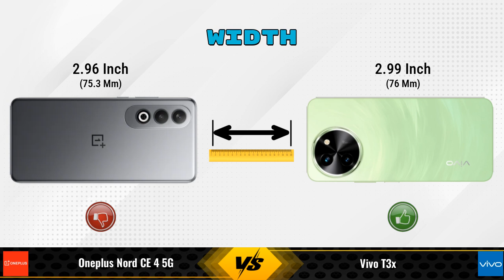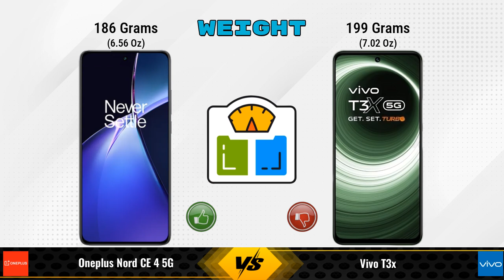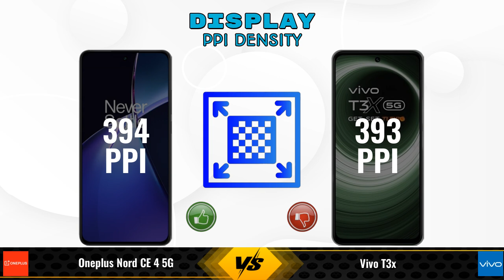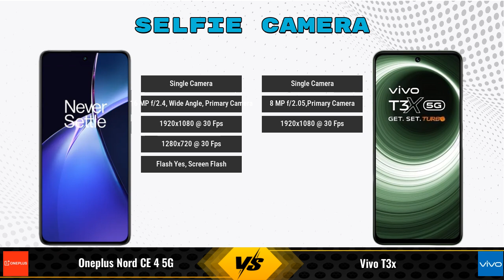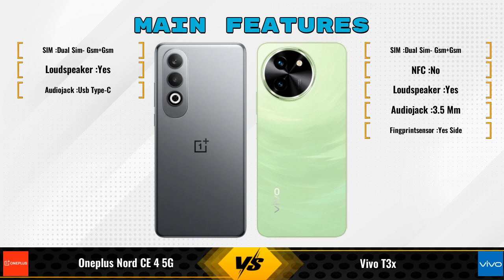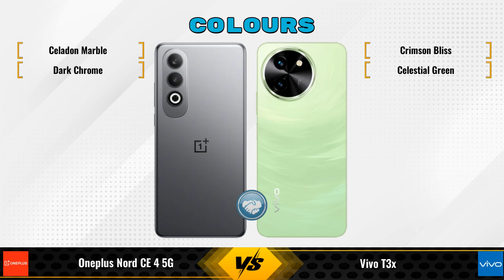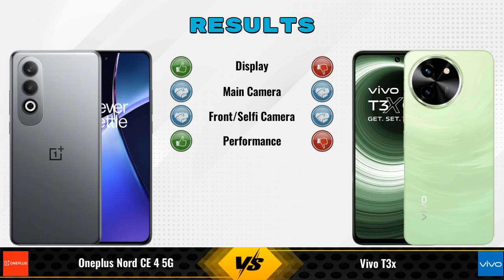OnePlus Nord CE 4 Vs Vivo T3x || Full Comparison ? Which one is Best?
In this video, we provide an in-depth comparison between the OnePlus Nord CE 4 5G Vs Vivo T3x.We cover all the key specifications, features, and performance aspects to help you decide which phone is better for your needs.

### OnePlus Nord CE 4 5G 8 GB / 256 GB Details:
- **Brand:** OnePlus
- **Price:** 26999

- **Variants:**
8 GB / 256 GB - 26999
8 GB / 128 GB - 24,993 (Flipkart)
8 GB / 128 GB - 24,998 (Amazon)

### vivo T3x 6 GB / 128 GB Details:
- **Brand:** vivo
- **Price:** 14999

- **Variants:**
6 GB / 128 GB - 14999
4 GB / 128 GB - 13499 (Flipkart)
8 GB / 128 GB - 16,499 (Flipkart)

oneplus nord ce 4 5g 256gb vs vivo t3x 6gb ram full specifications
vivo t3x 6gb ram vs oneplus nord ce 4 5g 256gb full specifications
oneplus nord ce 4 5g 256gb vs vivo t3x 6gb ram comparison
vivo t3x 6gb ram vs oneplus nord ce 4 5g 256gb comparison
oneplus nord ce 4 5g vs vivo t3x comparison
oneplus nord ce 4 5g vs vivo t3x
vivo t3x vs oneplus nord ce 4 5g comparison
vivo t3x vs oneplus nord ce 4 5g
oneplus nord ce 4 256gb vs vivo t3x 6gb ram comparison
oneplus nord ce 4 256gb vs vivo t3x 6gb ram - in-depth comparison & review
oneplus nord ce 4 256gb vs vivo t3x 6gb ram - which is better? full specs comparison
oneplus nord ce 4 256gb vs vivo t3x 6gb ram - detailed review and specifications
oneplus nord ce 4 256gb vs vivo t3x 6gb ram camera test
oneplus nord ce 4 256gb vs vivo t3x 6gb ram speed test
oneplus nord ce 4 256gb vs vivo t3x 6gb ram pubg test
oneplus nord ce 4 256gb vs vivo t3x 6gb ram gaming test
oneplus nord ce 4 256gb vs vivo t3x 6gb ram battery test
oneplus nord ce 4 256gb vs vivo t3x 6gb ram charging test
oneplus nord ce 4 256gb vs vivo t3x 6gb ram antutu benchmark
oneplus nord ce 4 256gb vs vivo t3x 6gb ram durability test
oneplus nord ce 4 256gb vs vivo t3x 6gb ram waterproof test
oneplus nord ce 4 vs vivo t3x comparison
oneplus nord ce 4 vs vivo t3x - detailed review and specifications
oneplus nord ce 4 vs vivo t3x - which is better? full specs comparison
oneplus nord ce 4 vs vivo t3x - in-depth comparison & review
oneplus nord ce 4 vs vivo t3x camera test
oneplus nord ce 4 vs vivo t3x speed test
oneplus nord ce 4 vs vivo t3x pubg test
oneplus nord ce 4 vs vivo t3x gaming test
oneplus nord ce 4 vs vivo t3x battery test
oneplus nord ce 4 vs vivo t3x charging test
oneplus nord ce 4 vs vivo t3x antutu benchmark
oneplus nord ce 4 vs vivo t3x durability test
oneplus nord ce 4 vs vivo t3x waterproof test